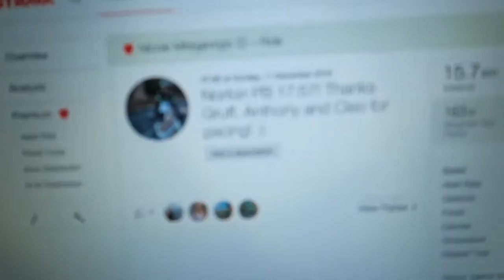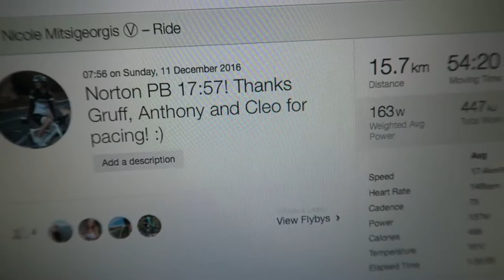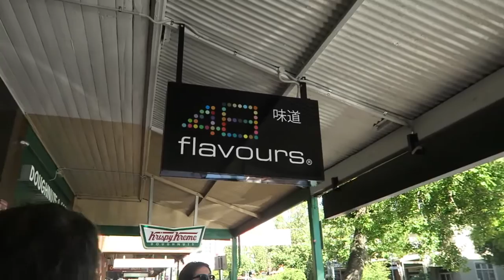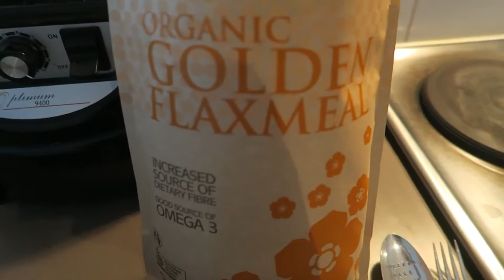Norton Summit TT + Everything I did and ate today // VLOG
Some links referred to in the video may not be available due to the description default setting. Please request any links in the comments section below. I apologise for any inconvenience.